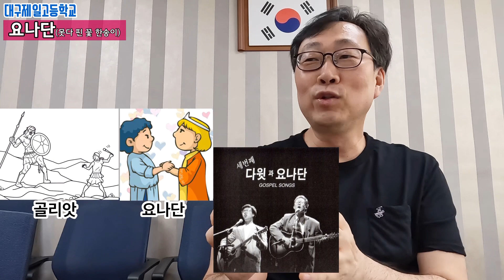요나단-못다 판 꽃 한송이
사울의 아들이자 왕위계승 서열 1위였던, 하지만 비운의 삶을 살았던 요나단….
그는 과연 다윗에게 왕위를 빼앗긴 것일까?